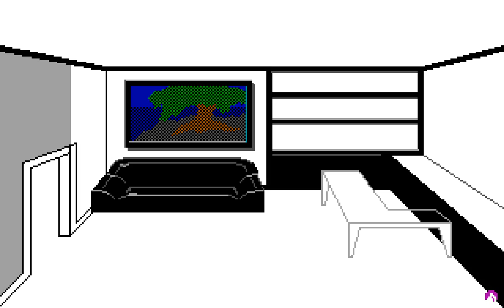Leisure Suit Larry 3 - Picture #323 (Drawing Timelapse)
Drawing timelapse of a picture from Leisure Suit Larry 3: Passionate Patti in Pursuit of the Pulsating Pectorals

Graphics by William Skirvin and Roger Hardy